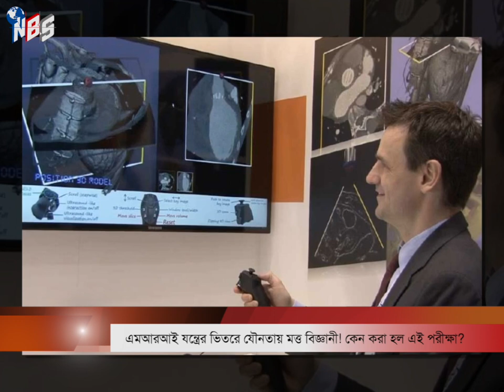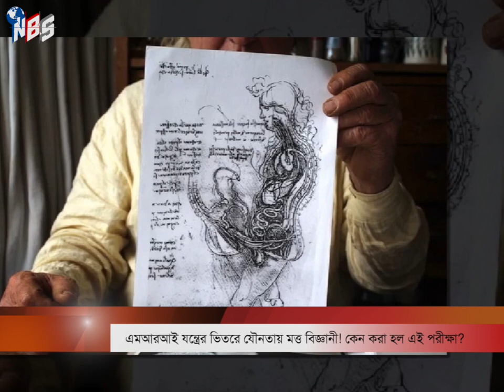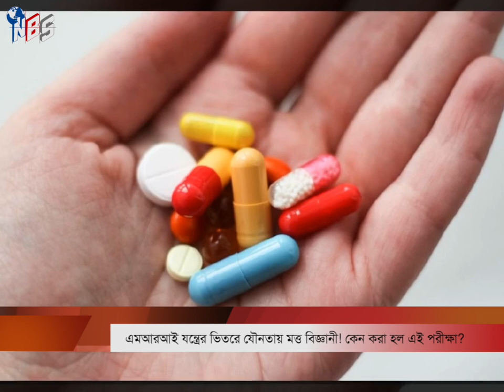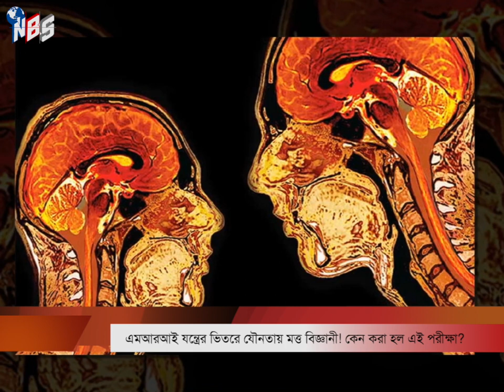এমআরআই যন্ত্রের ভিতরে স*ঙ্গ*মে মত্ত বিজ্ঞানী! কেন করা হল এই পরীক্ষা? ফলাফলই বা কী হল?